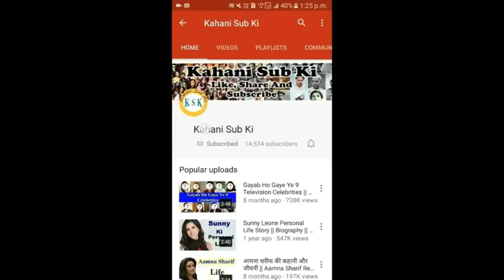कृष्णा भारद्वाज की कहानी | Krishna Bharadwaj biography in hindi | KSK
Hello Friends